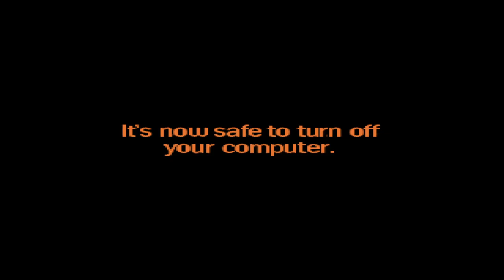mugen 1.1 kof memorial lv2 giygas (me) vs xi jin ping part 1